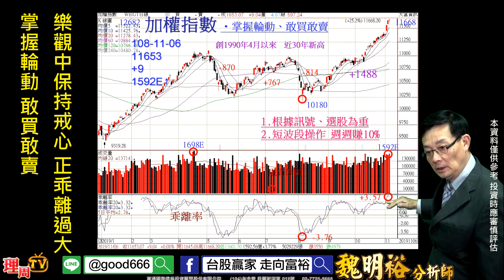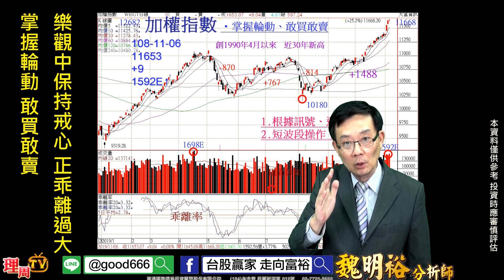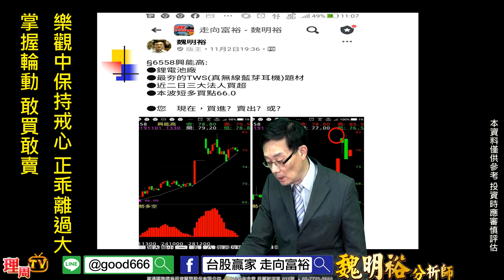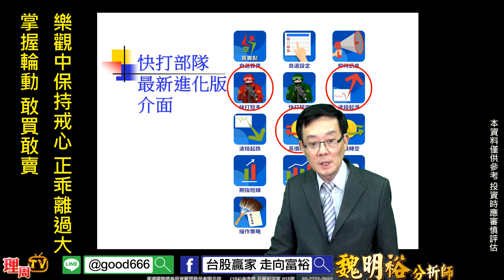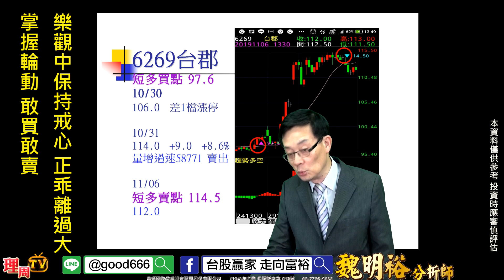理周TV-20191106 盤後-魏明裕 走向富裕／樂觀中保持戒心 正乖離過大 掌握輪動 敢買敢賣